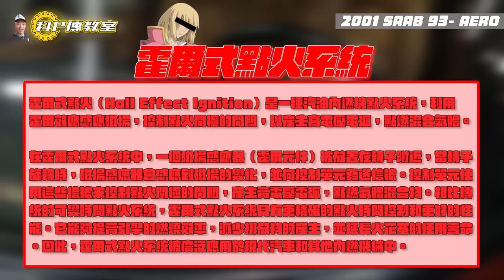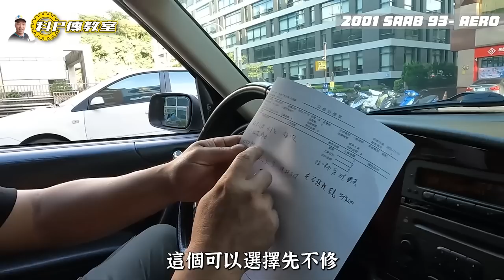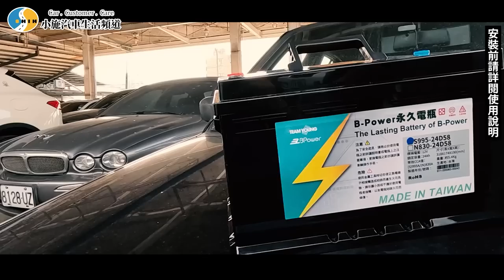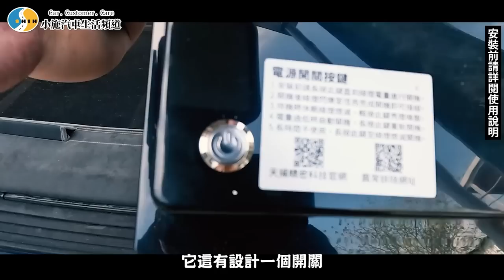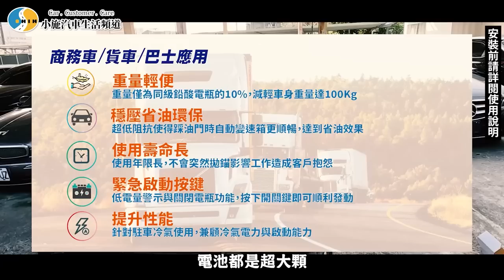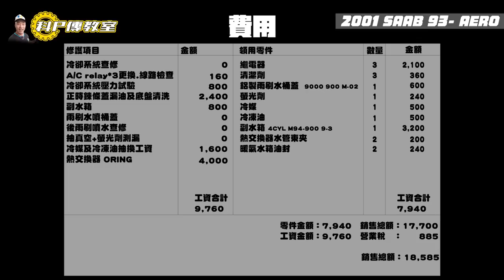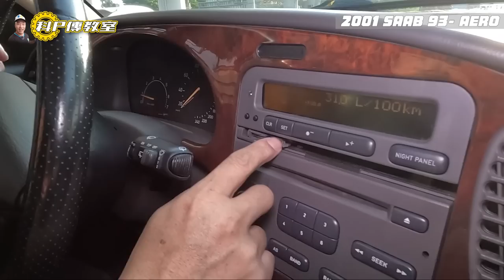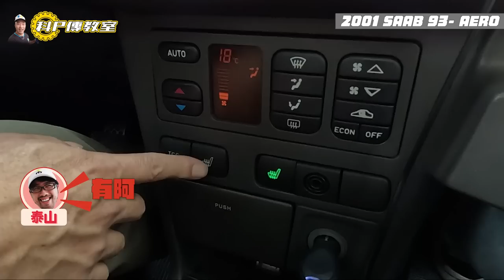【科P傳教室 E165】藏了兩年終於開始整理，原廠技師檢查完替它打幾分!?/2000 SAAB 9-3 AERO 5D